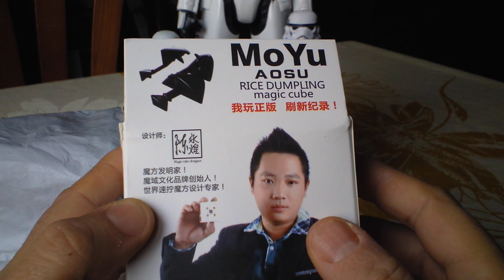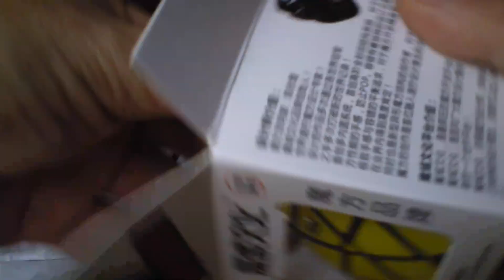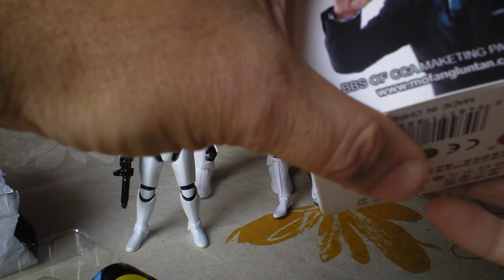Unboxing 4x4x4 Megamorphix | Solución Rubik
Unboxing 4x4x4 Megamorphix